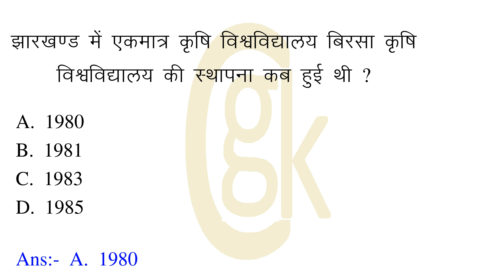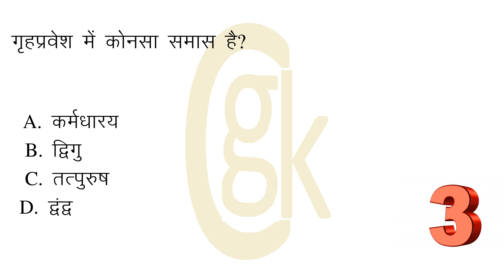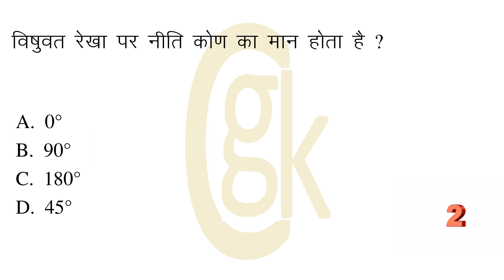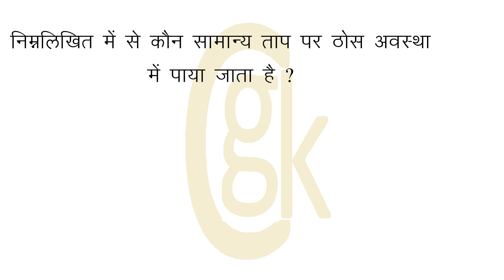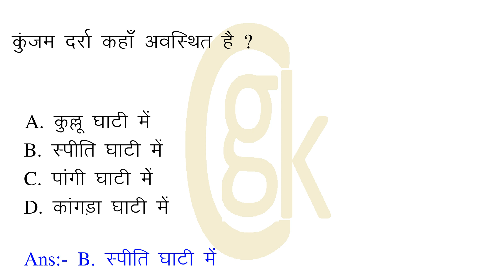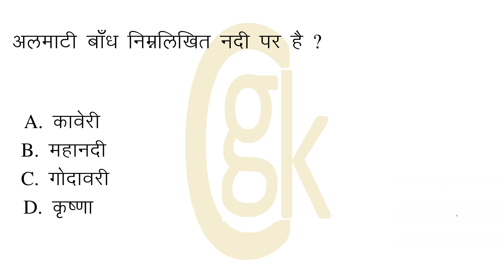निम्नलिखित वर्गों में से किसमें जंतुओं की संख्या सबसे अधिक होती है ? जड़त्व का गुण ?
00:07:38 = निम्नलिखित वर्गों में से किसमें जंतुओं की संख्या सबसे अधिक होती है ?
00:00:29 = 'बर्ड फ्लू' किसको प्रभावित करता है ?
00:00:56 = झारखण्ड में एकमात्र कृषि विश्वविद्यालय बिरसा कृषि विश्वविद्यालय की स्थापना कब हुई थी ?
00:01:30 = जड़त्व का गुण ?
00:02:02 = पहले अविश्वास प्रस्ताव और दूसरे अविश्वास प्रस्ताव के बीच कितना अन्तर होना चाहिए ?
00:02:34 = भारत में करेंसी नोट जारी करता है ?
00:03:04 = गृहप्रवेश में कोनसा समास है?
00:03:31 = निम्नलिखित में से कौन -सा विटामिन 'बी' काम्प्लेक्स समूह से सम्बधित नहीं है ?
00:04:01 = क्षेत्रफल की दृष्टि से विश्व का सबसे बड़ा भू-आवेष्ठित देश कौन-सा है ?
00:04:30 = विषुवत रेखा पर नीति कोण का मान होता है ?
00:04:59 = आग बुझाने के लिए प्रयुक्त गैस है ?
00:05:28 = निम्नलिखित में से कौन सामान्य ताप पर ठोस अवस्था में पाया जाता है ?
00:05:57 = कुंजम दर्रा कहाँ अवस्थित है ?
00:06:26 = भारतीय रिजर्व बैंक की बैंक दर कम करने के फलस्वरूप ?
00:07:04 = अलमाटी बाँध निम्नलिखित नदी पर है ?